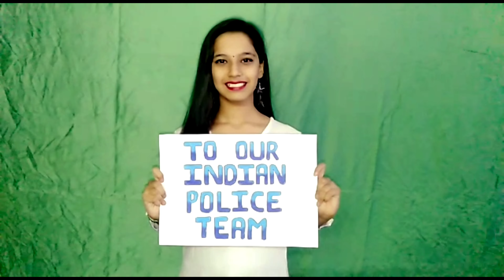Muskurayega India ||Team Priya || Jeet Jayega india 🇮🇳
This pandemic is world reset. We have a chance to change the world. What is has proven is no matter what your politics, no matter what your religion, no matter what your job status. We are all brother and sister in the world together. Human kindness has come out in so many ways. Can't buy a mask people make it for you. Don't have food, let me drop some off at your porch. Love is all around you. All you have to do is look! I think the world need a hippie right now and I am going to be a tad optimistic. Some advise from the original hippie. Love Thy Neighbor As Yourself. Let's have that as the new rule in this world reset.❤️

Audio credits 🎵🎼🎶🎙️

Featuring:-
Priya Poojari
Pooja
Poonam
Bhumika
Niyati
Yashvi
Yashmita
Sana
Mugdha
Prince
Rohit
Akshay
Dhwani
Ridhi
Nidhi
Shalini
Tanmay
Swati
Vanshika
Durva
Bhumika's Mom and Dad